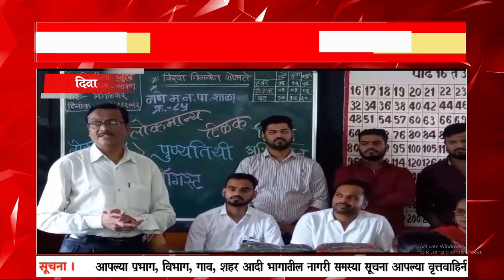🛑 ठाणे l स्व.भरत अलिमकर यांच्या जयंती निमित्त मनपा शाळेतील विद्यार्थ्यांना मोफत स्कुलबॅग वाटप...